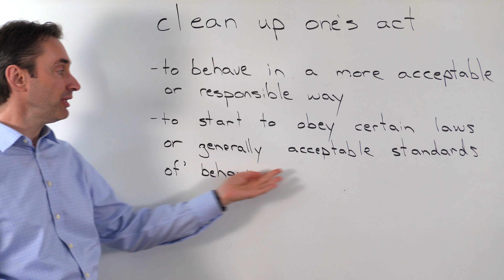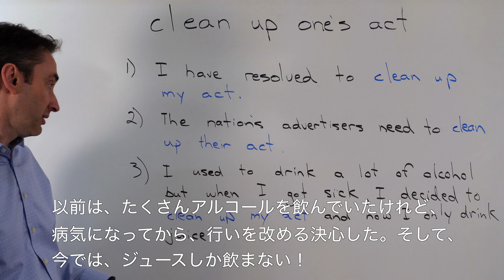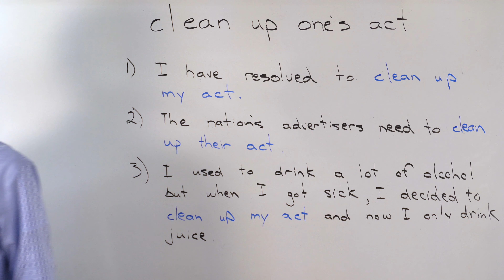clean up one's act : Intermediate Idiom: この熟語はどいう意味ですか？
clean up one's act : Intermediate Idiom: この熟語はどいう意味ですか？"clean up one's act", what does it mean? How can I use "clean up one's act" in a sentence? clean up one's actの意味・由来は？　熟語の使い方を例文で紹介

プライベートレッスン 50 分、5000円
グループレッスン 50分 3000円です。